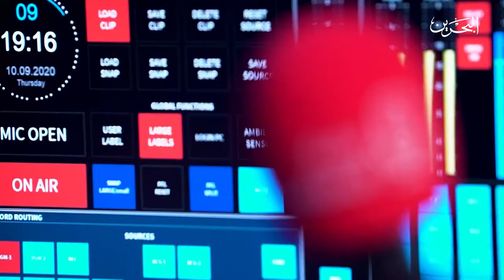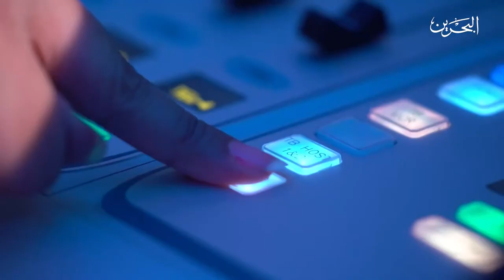دبل لايك | 27-10-2020